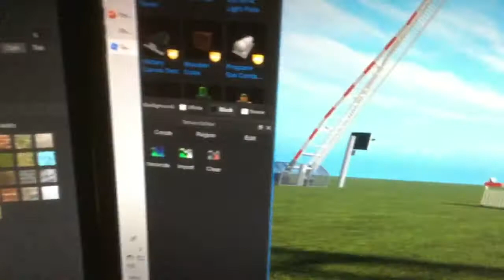Wii level crossing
Here's my game.